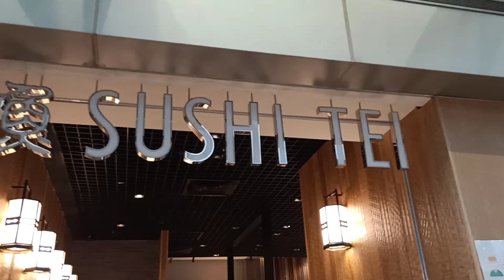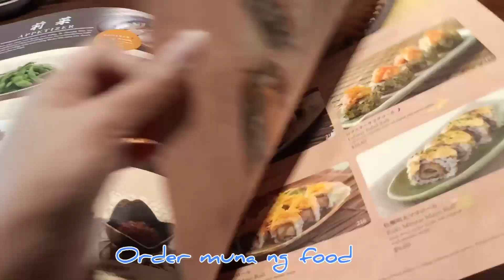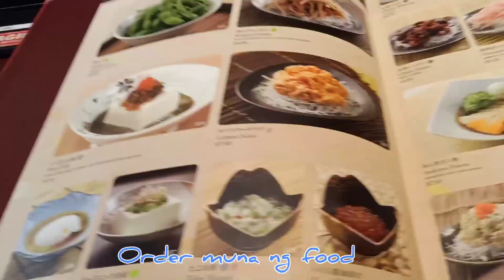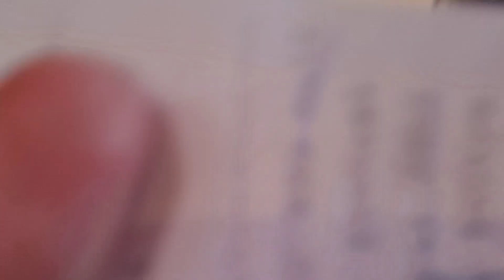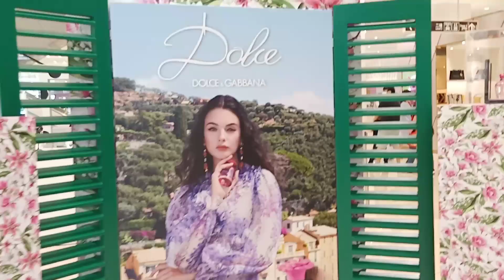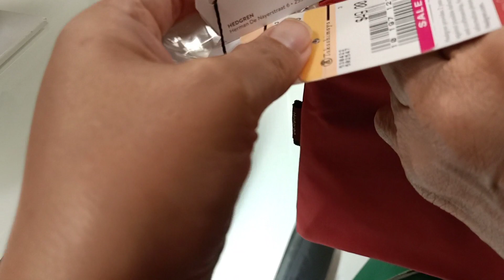Sushi Tei a Japanese Restaurant with Madaam and her Sister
Sushi Tei with Madaam and her Sister.

Hi guys NIKNIKAY here ang inyung host.
Got my new vlogs and as usual lamon na naman with Madaam at kasama pa namin yung sis nya na almost 2 months di nya na meet thanks to COVID-19 😅😅😅.
Hope you guys enjoy watching it as much as I enjoy eating in this vlog 😂 ang sarap ng Beef Curry nila 💯% recommended talaga...